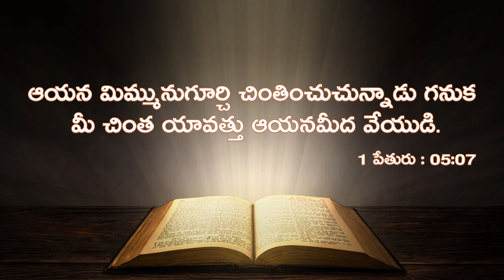Daily Promise || Today’s Promise || Today Gods Promise || By Prabhu Anudina Vagdhanamu